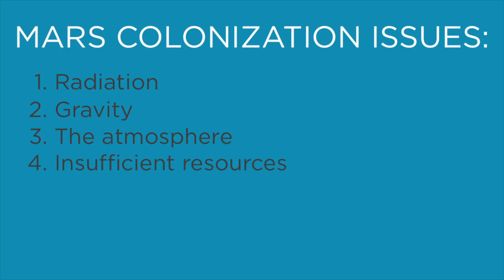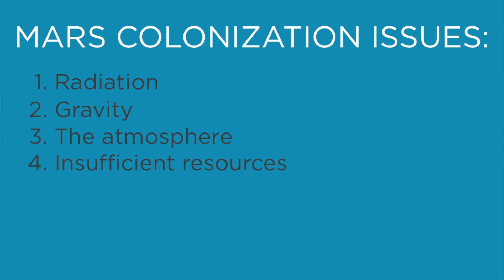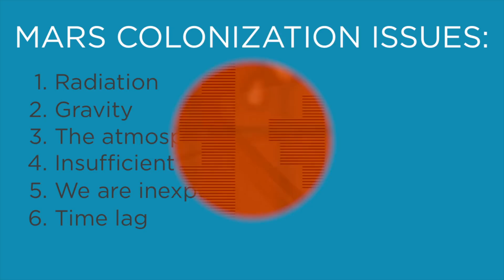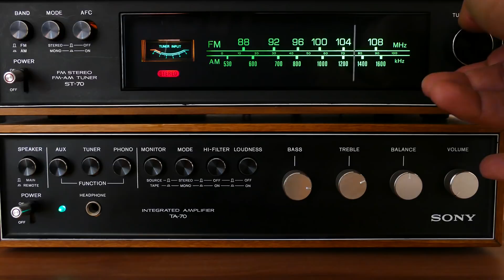Mars Colonization Issues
For centuries Humans have considered colonizing or even terraforming Mars. Today we will look at Mars colonization but instead discuss the issues and challenges with traveling to Mars and forming a colony there.